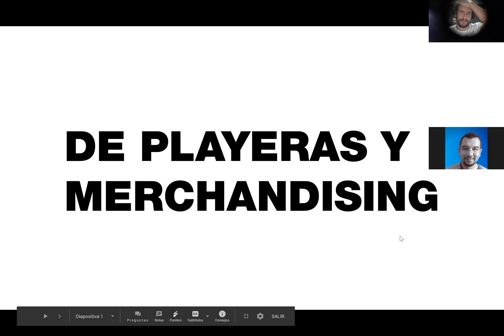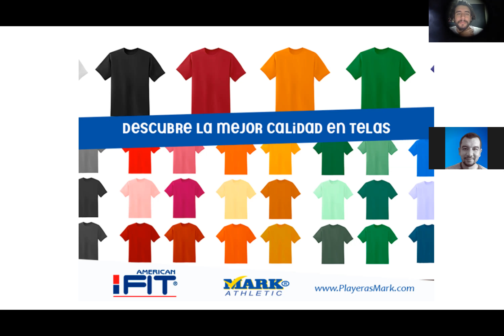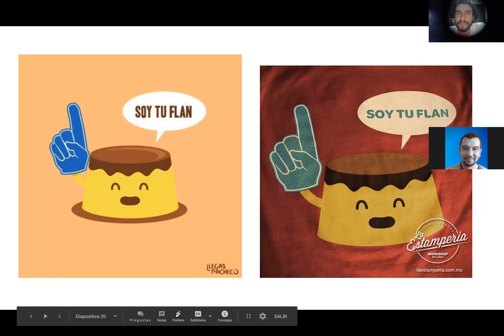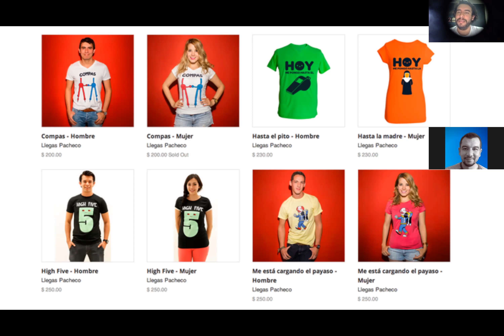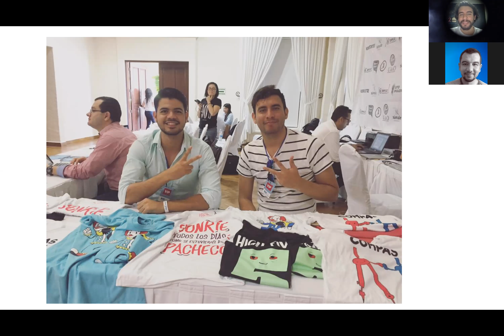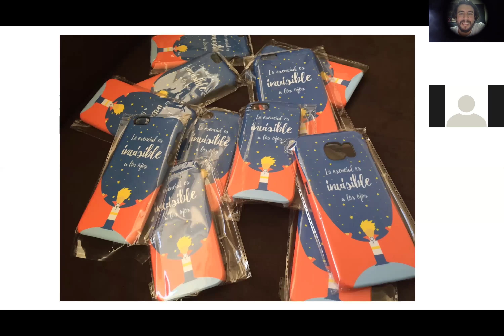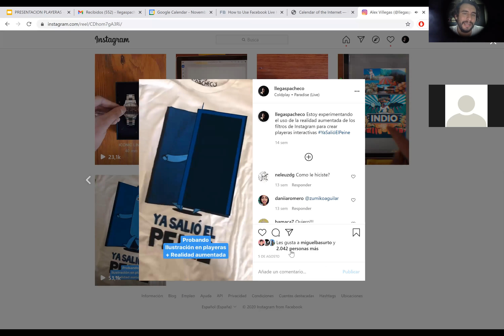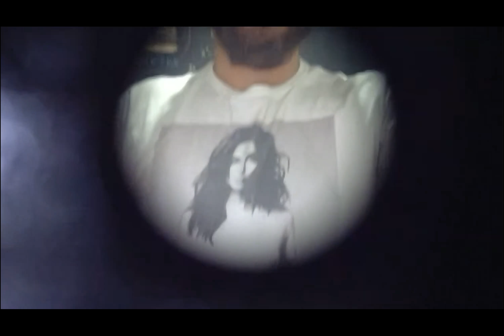Experiencia haciendo playeras con mis diseños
En esta sesión creativa exclusiva de miembros de Patreon.com/llegaspacheco estuve platicando un poco de mi experiencia sacando playeras y productos con mis ilustraciones, sobre todo los errores que cometí y algunos aprendizajes que adquirí